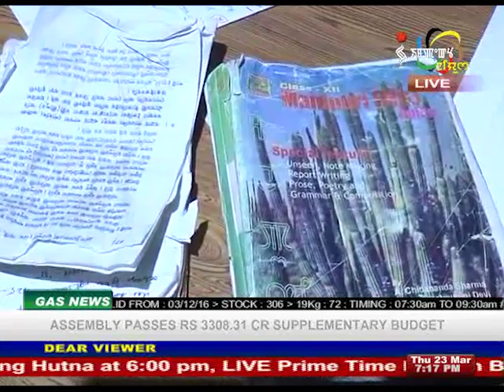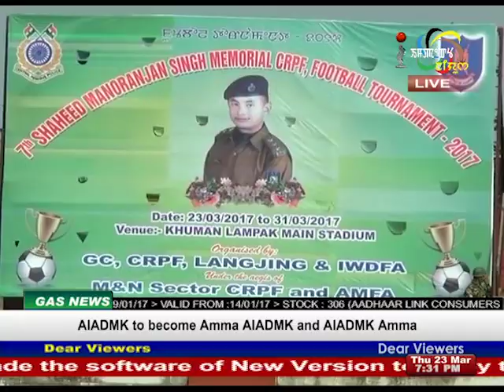Impact News English 23 March 2017